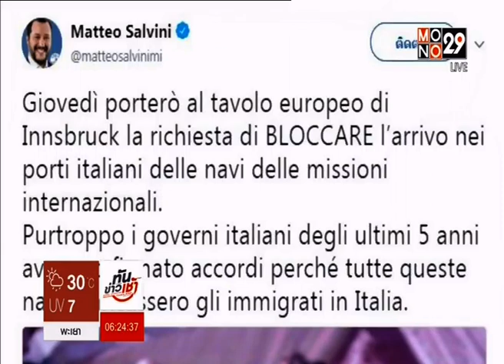◆★ 9JUL18 📎2 ข่าวต่างประเทศ 🐕 ❝ปีจอ❞ 🐩 🌎 Abroad News 🌍 国外消息 🌏 🏊 🐬 🏊 🐋 🏊🏊 🐳